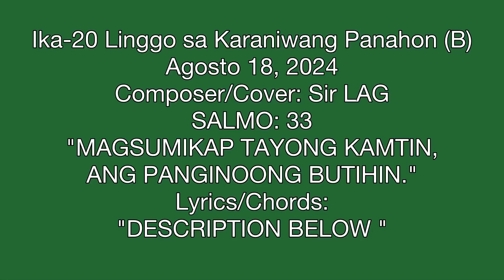"MAGSUMIKAP TAYONG KAMTIN, ANG PANGINOONG BUTIHIN." Salmo: 33, 8/18/24, LYRICS/CHORDS: "Descript. B.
Ika-20 Linggo ng Karaniwang
Panahon Taon (B)
Agosto 18, 2024
Composer and Cover:
Sir Lito A. Garcia

Salmo: 33

Intro: D - Em  - A7 - D

Salmong Tugunan:

 D                                                      Em
"MAGSUMIKAP TAYONG KAMTIN,
Em                       A7           D
ANG PANGINOONG BUTIHIN."

(Please Repeat Chorus 2 x)

GM7
1. Panginoo'y aking laging
         F*m   Em
Pupurihin;/ sa pasasalamat di
          D     GM7
Ako titigil./ Aking pupurihin
                              F*m  E7
Kanyang mga gawa,/ Kayong
                                       A7
Naaapi, makinig matuwa. (T)

(Please Repeat Chorus Once)

GM7
2. Matakot sa Poon, kayo kaniyang
F*m    Em
Bayan/ nang makamtan ninyo ang
                 D
Lahat ng bagay./
GM7                                               F*m
Kahit mga leon ay nagugutom din,/
E7
Sila'y nagkukulang sa hustong

Pagkain;/ Ngunit ang sinumang

Ang Poon susundin,/ sa anumang
                                A7
Bagay hindi kukulangin. (T)

  GM7
3. Lapit ako'y dinggin, mga
      F*m    Em
kaibigan,/ at kayo ngayo'y aking
        D     GM7
Tuturuan/ na ang Diyos at dapat
                     F*m     E7
Nating katakutan./ Ang buhay

Masaya at mahabang buhay,/

Di ba ninyo gustong inyong
         A7
Maranasan. (T)

GM7
4. Salitang mahalay at
 F*m                        Em
Pagsisinungaling,/ ay dapat
                               D
Iwasan at h'wag banggitin./
GM7                                  F*'m
Mabuti ang gawi't masama'y
              E7
Layuan/ pagsikapang kamtin
                     A7
Ang kapayapaan. (T)

God bless us all in Jesus name